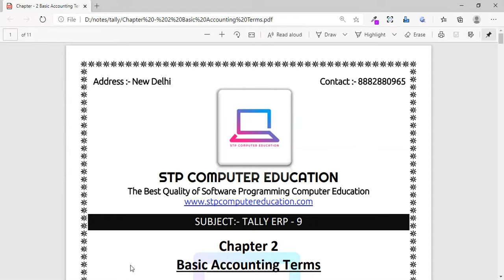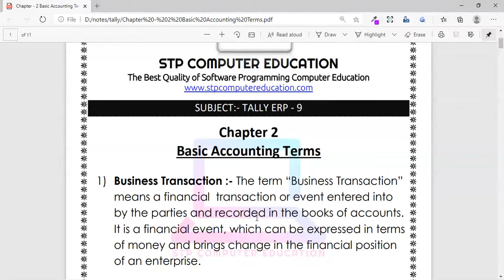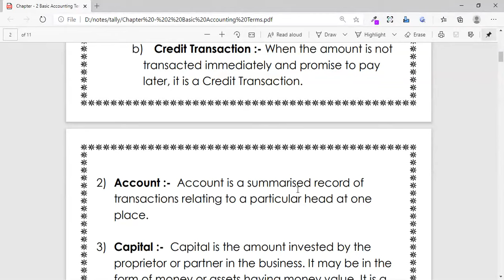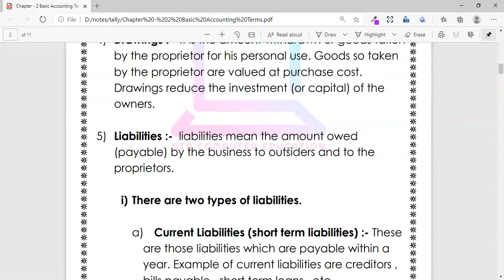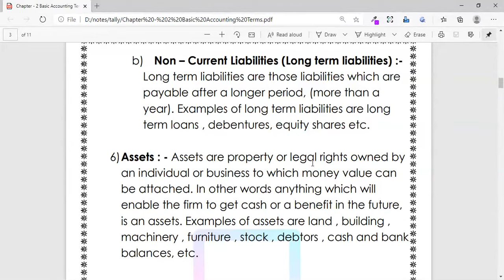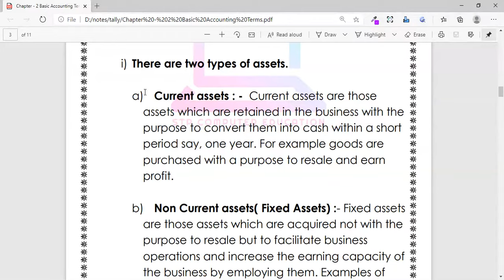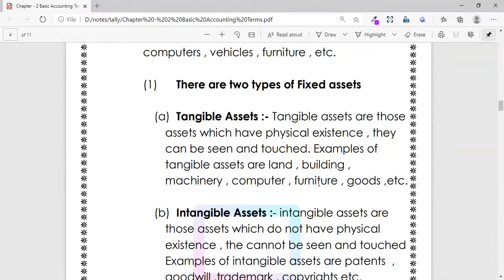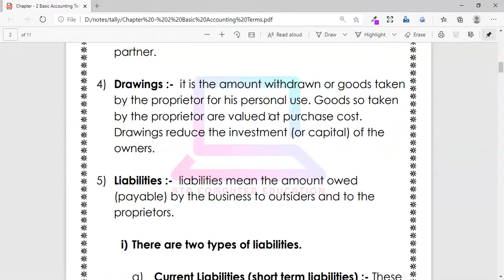Tally ERP 9 Course | Chapter - 2 Basic Accounting Terms Part 1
Hello !

1) Business Transaction :- The term “Business Transaction”
means a financial transaction or event entered into
by the parties and recorded in the books of accounts.
It is a financial event, which can be expressed in terms
of money and brings change in the financial position
of an enterprise.
There are two types of Transaction.
a) Cash Transaction :- When the amount is
transacted immediately on entering in to a
transaction, it is a Cash Transaction.
b) Credit Transaction :- When the amount is not
transacted immediately and promise to pay
later, it is a Credit Transaction.

2) Account :- Account is a summarized record of
transactions relating to a particular head at one
place.

3) Capital :- Capital is the amount invested by the
proprietor or partner in the business. It may be in the
form of money or assets having money value. It is a
liability of the business towards the proprietor or
partner.

4) Drawings :- it is the amount withdrawn or goods taken
by the proprietor for his personal use. Goods so taken
by the proprietor are valued at purchase cost.
Drawings reduce the investment (or capital) of the
owners.

5) Liabilities :- liabilities mean the amount owed
(payable) by the business to outsiders and to the
proprietors.

i) There are two types of liabilities.

a) Current Liabilities (short term liabilities) :- These
are those liabilities which are payable within a
year. Example of current liabilities are creditors ,
bills payable , short term loans , etc.

b) Non – Current Liabilities (Long term liabilities) :-
Long term liabilities are those liabilities which are
payable after a longer period, (more than a
year). Examples of long term liabilities are long
term loans , debentures, equity shares etc.

6)Assets : - Assets are property or legal rights owned by
an individual or business to which money value can
be attached. In other words anything which will
enable the firm to get cash or a benefit in the future,
is an assets. Examples of assets are land , building ,
machinery , furniture , stock , debtors , cash and bank
balances, etc.

i) There are two types of assets.

a) Current assets : - Current assets are those
assets which are retained in the business with the
purpose to convert them into cash within a short
period say, one year. For example goods are
purchased with a purpose to resale and earn
profit.

b) Non Current assets( Fixed Assets) :- Fixed assets
are those assets which are acquired not with the
purpose to resale but to facilitate business
operations and increase the earning capacity of
the business by employing them. Examples of
fixed assets are land , building , machinery ,
computers , vehicles , furniture , etc.

(1) There are two types of Fixed assets

(a) Tangible Assets :- Tangible assets are those
assets which have physical existence , they
can be seen and touched. Examples of
tangible assets are land , building ,
machinery , computer , furniture , goods ,etc.

(b) Intangible Assets :- intangible assets are
those assets which do not have physical
existence , the cannot be seen and touched
Examples of intangible assets are patents ,
goodwill ,trademark , copyrights etc.

Follow Us

tally tutorial
tally erp 9
tally erp
tally accounting
tally course
tally erp 9 gst
tally classes near me
tally erp 9 online course
tally online course in hindi
tally erp 9 free
tally certificate course
free online tally course with gst with certificate
tally erp 9 cost
tally course near me
tally course online
tally erp 9 tutorial
tally erp 9 latest version
tally computer course
computer tally
tally certificate
tally classes
tally gst course
tally tutorial pdf
learn tally erp 9
online tally course with gst
tally erp 9 gst price
tally erp 9.0
tally erp 9 price for ca
tally erp 9 tutorial pdf
tally online classes
tally with gst course
tally full course
free tally course
tally erp 9 gst tutorial pdf
tally erp 9 for pc
tally erp with gst
tally erp 9 online
tally erp 9 for android
tally course online free
online tally course with gst free